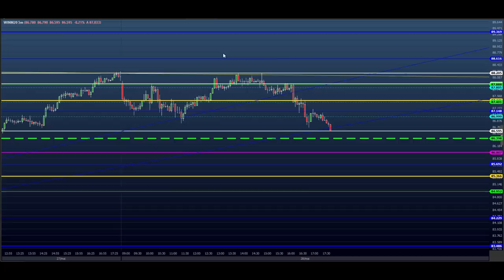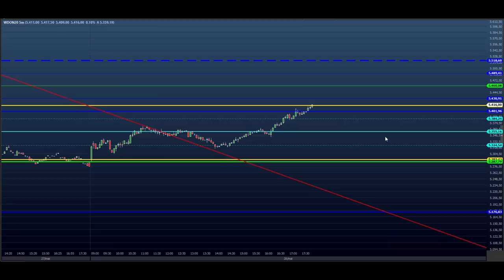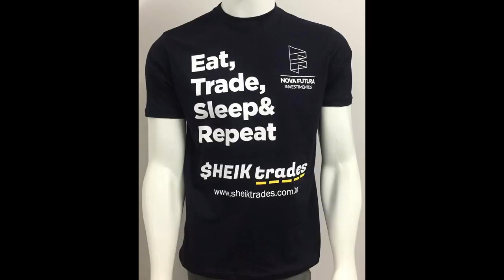ESTUDO DA BOLSA (DAY TRADE) para o EAD do Dia 29/05 MINI ÍNDICE e DÓLAR (Price SHEIK Action)